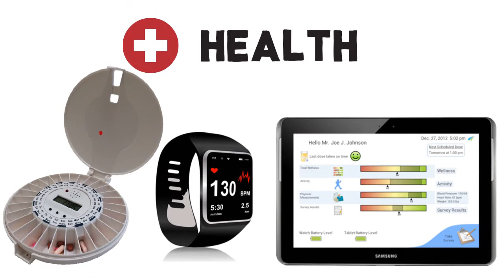Blue Star Veterans Network -- How It Works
The Blue Star Veterans Network -- using technology to help keep America's aging veterans safe, healthy, and independent -- at home.

First, we'll help you PROTECT yourself.  With our Blue Star Service Watch, you can touch one button and instantly call for help.  You can set up the watch to call your family, your caregiver, or whoever you like.  And if you're ever unable to call for help due to a fall or accident, a device like this one can detect the problem and call our staff for you.  Our monitoring team will call you back and make sure you're okay—and if you don't answer, we'll send help.

Next, we help you improve your HEALTH.  Maybe you need a pill dispenser, to make sure you take the right medicine at the right time.  Maybe an activity monitor, to help you stay active.  Or maybe a touchscreen "dashboard," where you can keep track of your medications, your overall wellness, and how you feel from day to day.  We can even help you interpret the readings from your other medical devices, track any changes, and share the results with your family or your doctor.

And finally, we'll help you CONNECT.  We'll show you hundreds of resources available only to veterans.  We'll help you access every perk you've earned, from special insurance rates, to government programs.  We'll send you newsletters to keep you up to date.  And we'll provide live health counselling, with real people—including veterans who've been there themselves.  There's even an online community, where you can meet other vets, talk to families facing the same health issues, and get answers to your questions.
At the Blue Star Veterans Network, we don't just provide the devices you need.  We make sure all of your data gets to the right people at the right time, like your family, your caregivers, or emergency assistance.  We help you and your loved ones understand your health.  And we alert you to any changes, as they happen in real-time.  That's the Blue Star difference.

Bottom line? With the Blue Star Veterans Network, you can stay safe, healthy, and connected, and keep living at home.  And your family can care for you without having to worry.